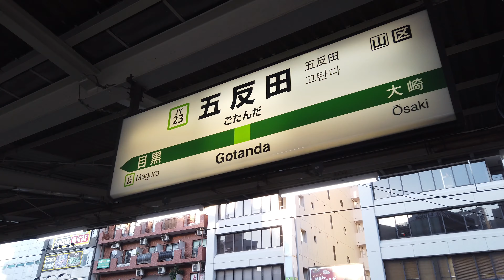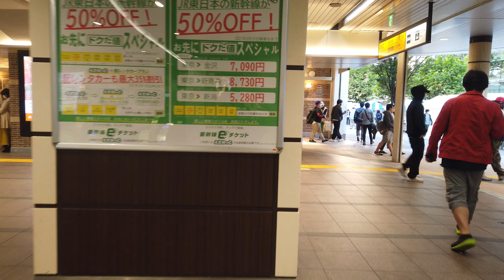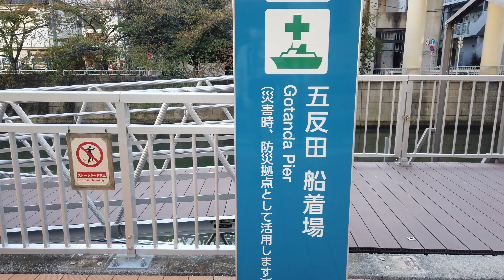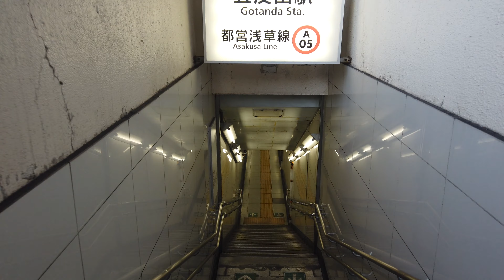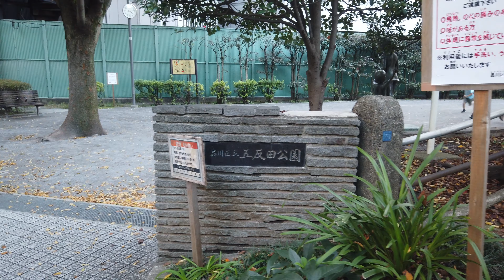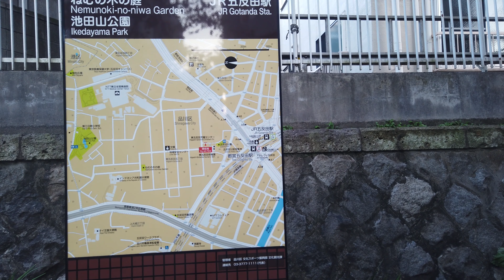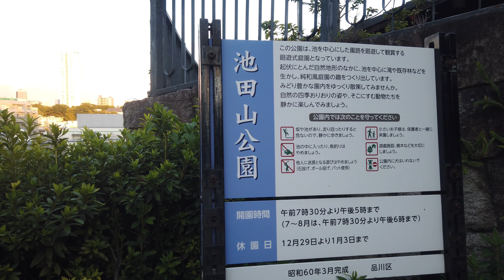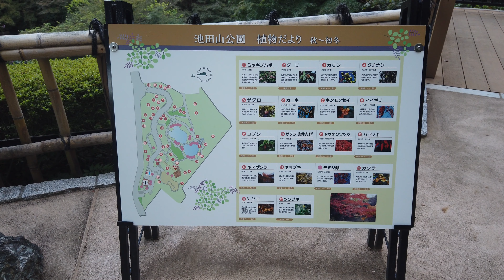五反田～池田山～白金台 Gotanda - Ikedayama - Shirokanedai 2020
五反田駅から池田山公園を経て白金台まで歩きました。
Walking from Gotanda station up to Shirokanedai, Tokyo.

タイムスタンプ Timestamps
00:00  五反田駅
02:40  中央改札口
05:10  目黒川・五反田船着場
07:54  ガード下
11:20  五反田ゆうらく通り～有楽街
14:20  国道１号線・浅草線五反田駅
15:30  地下道
17:45  池田山方向へ
18:12  池田山への遊歩道
21:00  天理教教会～池田山住宅地
24:25  池田山交番
24:25  池田山公園南側
34:44  池田山公園
37:17  池
41:25  井戸・池田山公園東出口
42:00  白金台方向へ
44:20  孫氏邸の高台方向の眺め
47:57  芝白金台団地付近
52:50  目黒通り
54:25  プラチナドンキホーテ
55:13  白金台交差点～プラチナ通り（外苑西通り）

Filmed in Oct. 2020 at 4k-30fps, Osmo Pocket.